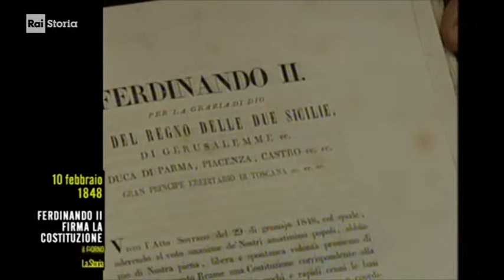§.2/- (coSTITuzionalismo borbonico) 10-24 febbraio 1848 Napoli: "falso GIURAMENTO COSTITUZIONALE" Re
- Civismo & ATO

§.1/- (costituzionalismo napoletano) 10 febbraio 1848 Napoli: "falsa firma" alla Costituzione del Re
§.2/- (costituzionalismo borbonico) 10 febbraio 1848 Napoli: "falso GIURAMENTO COSTITUZIONE" del Re

servizio del tg2, di Delia Ammendola, trasmesso nel 2010
ripreso da Rai Storia Accadde - puntata del 10 febbraio 2018

repressione della "rivoluzione napoletana e siciliana" del 1948
COSTITUZIONE DEL REGNO DELLE DUE SICILIE
FERDINANDO II, Per la grazia di Dio RE DEL REGNO DELLE DUE SICILIE
primavera dei popoli

statuto costituzionale nel Regno di Napoli e delle Sicilie nel febbraio 1848
costituzione politica con il nome di "Statuto fondamentale del Regno di Sicilia"
fatti storici del 10 luglio 1848 a Napoli.. Palermo.. etc
rivoluzione nel Regno borbonco
statuto costituzionale emanato dal parlamento
costituzione NON OTTRIATA (non concessa per benevolenza del Re)
Parlamento generale del Regno,  presieduto da Vincenzo Fardella di Torrearsa

:ismi:
rivoluzionarismo
rivoluzionarismo borghese
rivoluzionarismo liberale
costituzionalismo borbonico, napoletano e siciliano
costituzionalismo inglese
costituzionalismi in Italia, nei regni antecedenti l'unificazione nazionale
dispotismo dei Borbone
monarchismo assoluto dei Borbone
monarchismo liberale e costituzionale
monarchismo parlamentare
parlamentarismo

=== RISULTATI DI RICERCA DELLA QUERY ==
addì 10/02/2018

== WIKIPEDIE ==
Costituzione siciliana del 1848 - Wikipedia
La Costituzione siciliana del 1848 fu la costituzione, ispirata al costituzionalismo inglese, adottata quell'anno nel neonato Regno di Sicilia, la parte siciliana del Regno delle Due Sicilie nel corso della rivoluzione siciliana del 1848, moti popolari esplosi per il "vessatorio dispotismo" dei Borbone .
Emanata dal parlamento siciliano, quindi non ottriata, restò in vigore come statuto costituzionale nel nuovo Regno di Sicilia (che era stato proclamato nel febbraio 1848), fino al maggio 1849 quando l'isola fu riconquistata dall'esercito di Ferdinando II delle Due Sicilie.

La rivoluzione siciliana del 1848 iniziò il 12 gennaio 1848. Il moto siciliano fu il primo a scoppiare in un anno colmo di rivoluzioni e rivolte popolari, avviando quell'ondata di moti rivoluzionari che sconvolse l'Europa e che viene definita primavera dei popoli. La rivoluzione siciliana portò alla proclamazione di un "nuovo" Regno di Sicilia indipendente, che sopravvisse fino al maggio del 1849.
Nei primi mesi del 1849, l'Esercito delle Due Sicilie da Messina preparò la riconquista, inviando un esercito di 16.000 uomini comandato da Filangieri. Il 28 febbraio 1849, Ferdinando II indirizzò un proclama ai siciliani, promettendo un nuovo statuto per l'isola, ispirato a quello del 1812 e un proprio parlamento, che indusse però il governo palermitano a respingerlo, e Filangieri a dichiarare quindi decaduta la tregua...

Storia del Regno delle Due Sicilie nel 1848 - Wikipedia
I fatti di Palermo provocarono una analoga insurrezione costituzionale a Napoli, il 27, che costrinse, due giorni dopo, Ferdinando II a concedere nuovamente la Costituzione, promulgata l'11 febbraio. Il 25 marzo fu riaperto dopo circa 30 anni di chiusura, il Parlamento di Sicilia, presieduto da Vincenzo Fardella e venne ...

La primavera dei popoli, conosciuta anche come rivoluzione del 1848, o moti del 1848, fu un'ondata di moti rivoluzionari borghesi che sconvolsero l'Europa nel 1848 e nel 1849. ...